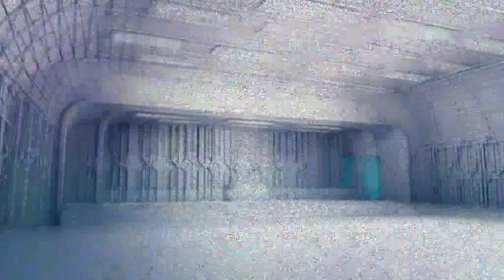Let's Play DMMd Ep. 25 - Of Mink And Men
Finally we are out of the woods, and into the less awful woods, as we wind up to the finale of Mink's route. Hedj spends some time fawning over the whole dastardly-oyaji-Goblin-King thing that Toue has going on, and Mink and Aoba joyride around Oval Tower on a motorcycle for a couple minutes. There's nothing about that whole sequence of events that is not completely hilarious. (Was that scene even supposed to be serious? I legitimately can't tell.) And then we've finally made it: It's time for some Scrap. LET'S PLAY DRAMATICAL MURDER!

DRAMAtical Murder is copyright Nitro+CHiRAL.